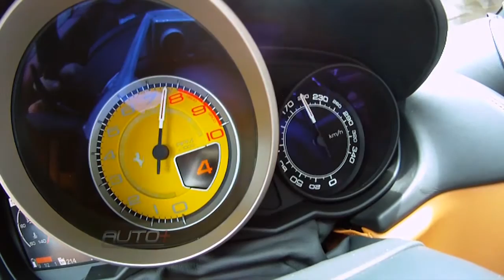Auto+Tv - Ferrari Califórnia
Auto+Tv 13-02-11 parte 7.flv
A Ferrari California é um dos modelos mais inovadores de Maranello, já que foi o primeiro a oferecer sistema de embreagem dupla com câmbio automatizado de sete velocidades e motor com injeção direta de combustível.